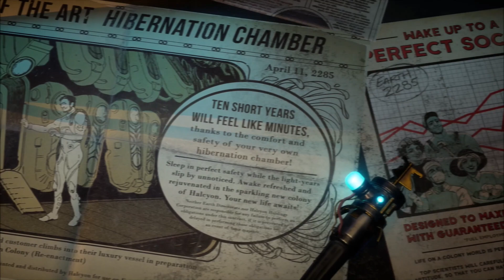Welcome to Halcyon!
Opening, character creation, and Welcome to Halcyon achievement--fast forwarding through some cut scenes,